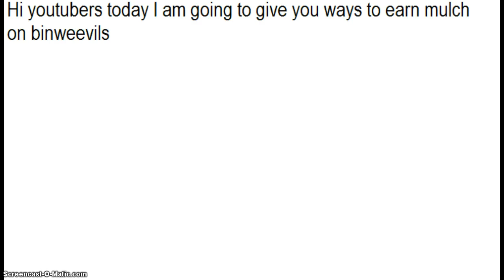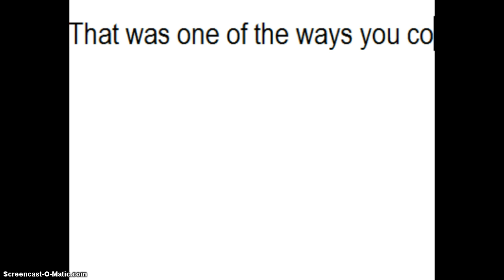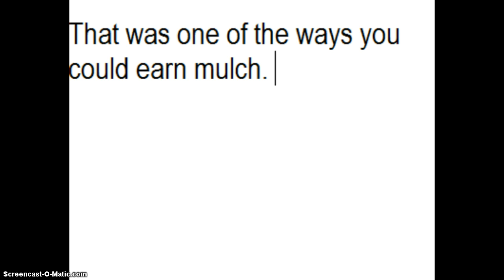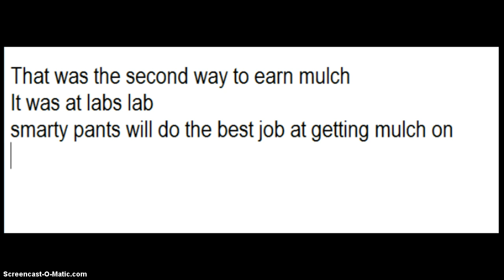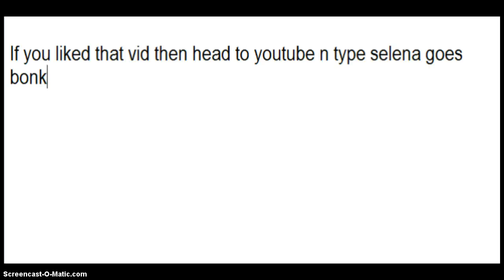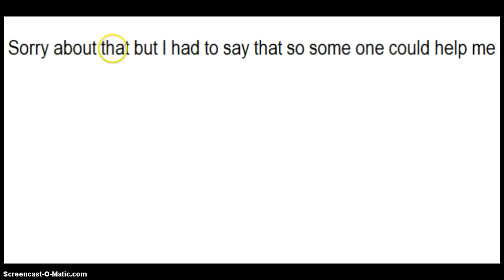How to earn MULCH on Binweevils!!!!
Hi I have made a video for all you binweevil fans. This video shows youhow to earn millions of mulch every day